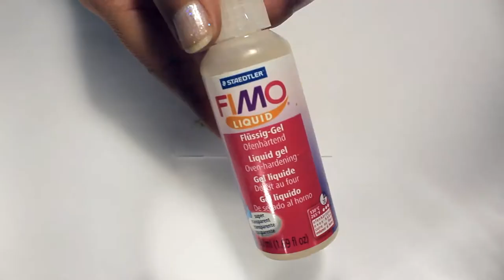DIY Miniature polymer clay pear tutorial | Mini food tutorial | Dollhouse miniatures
I show you how to make miniature polymer clay pear fo your dollhouse.